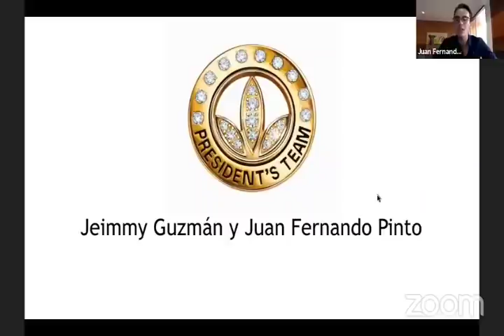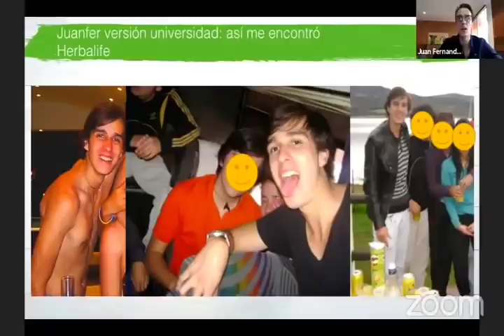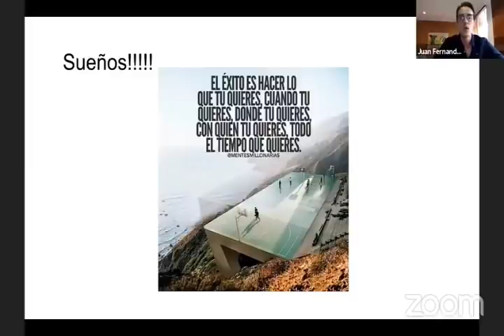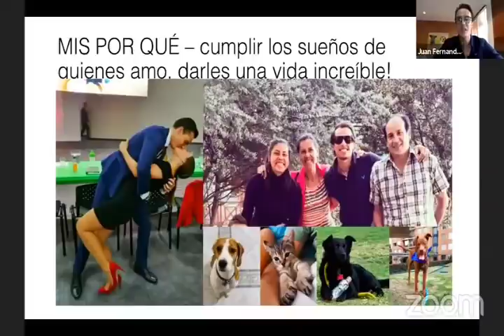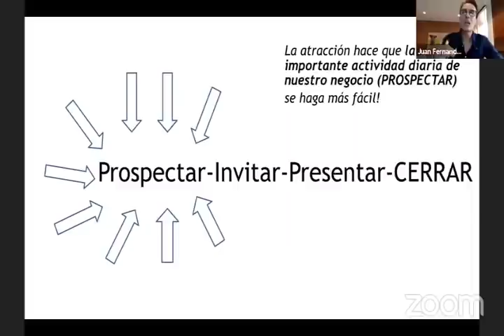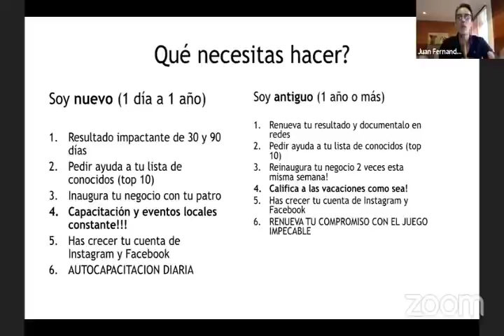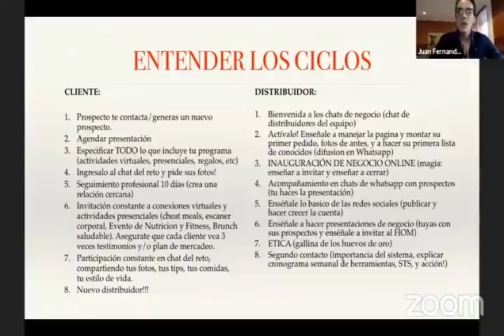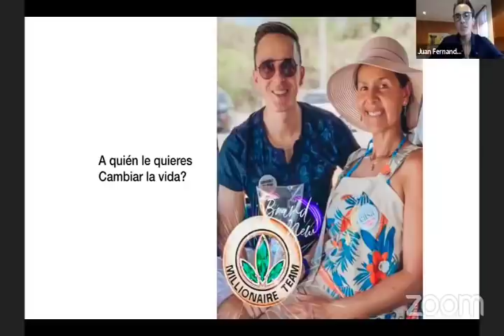JUAN FER PINTO | Como ser más Atractivo y Productivo